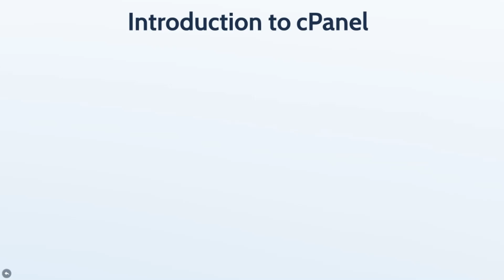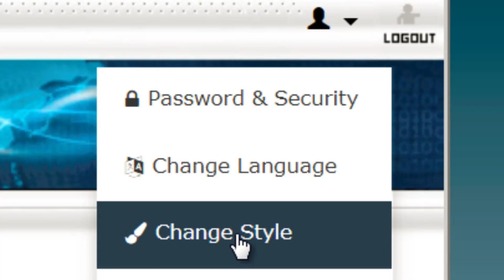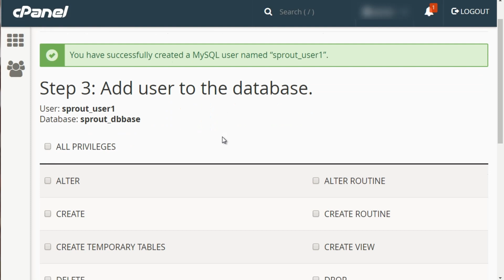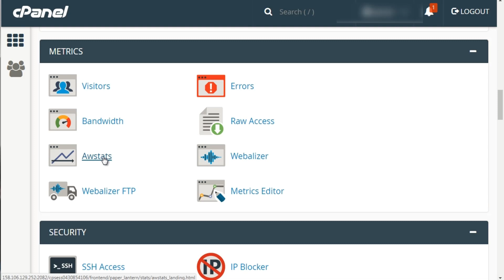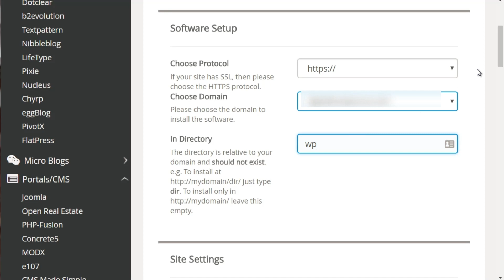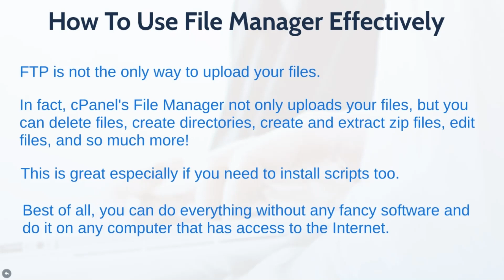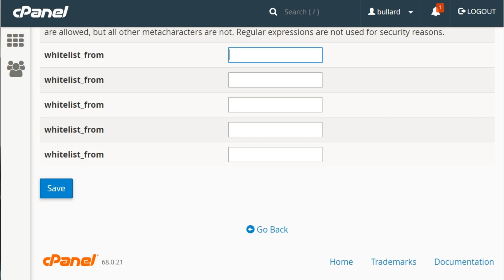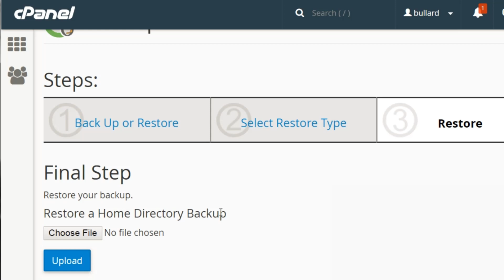PANEL POWER PACKAGE # No technical knowledge is needed to earn real passive income